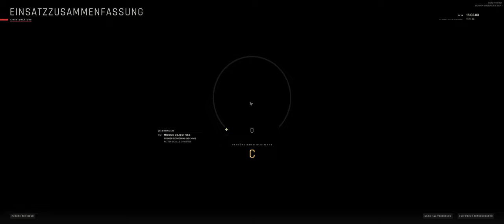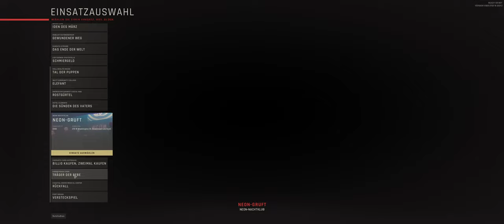Ready or Not 031 Everbody Dancing with me